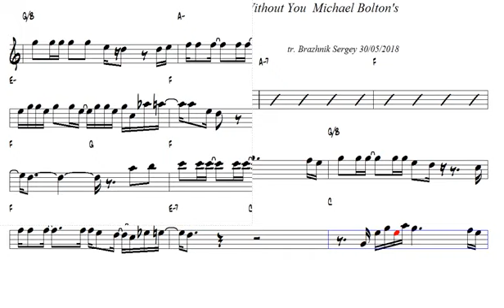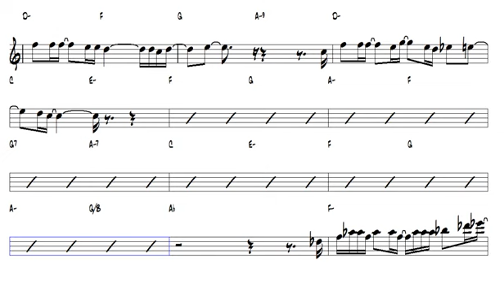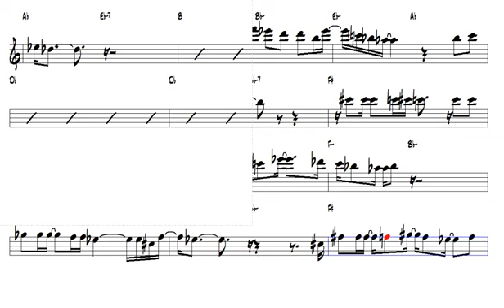How Am I Supposed To Live Without You Michael Bolton s Tenor Sax 1